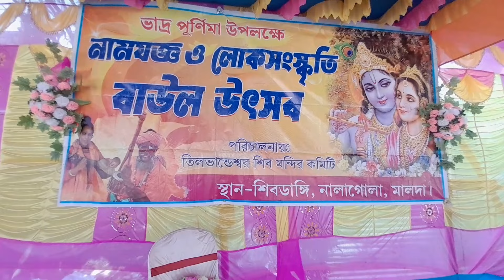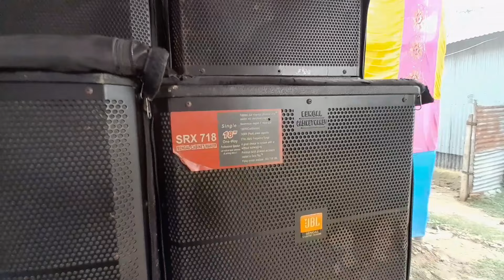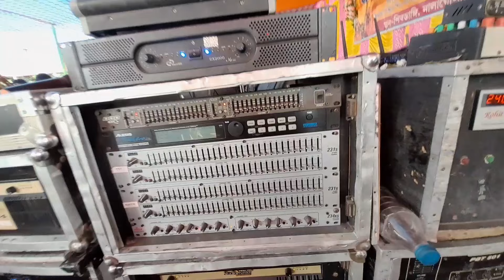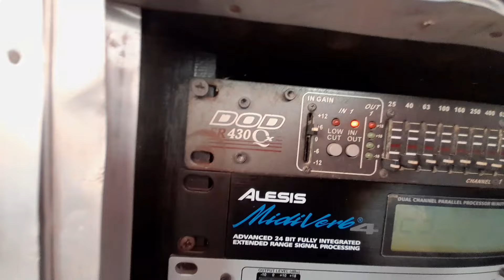Boul Program Sound Setup Video | ৪ টি মিক্সার একসাথে কিভাবে সেটআপ করা হয়েছে | Dj Choton Vlog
live sound setup, live program sound setup, live program setup, orchestra program, pope dj, dj setup video, bengali dj setup vlog video

ahuja, mpro, stranger,atipro studiomaster